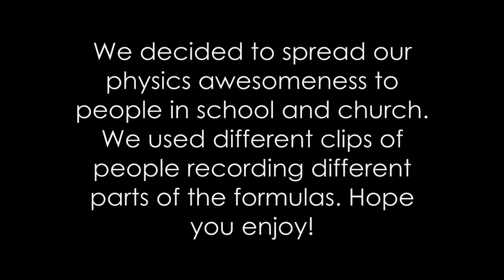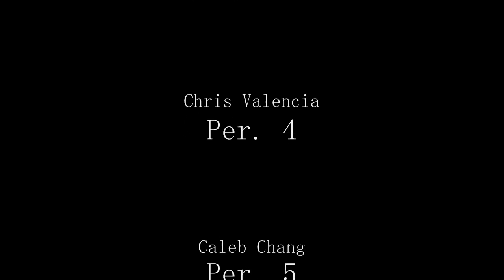Gahr Physics Rap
1ST PLACE 08-09
Gahr Physics Extra Credit Formula Rap
by
Chris Valencia - Per.4
Anil Vaswani - Per.4
Caleb Chang - Per.5